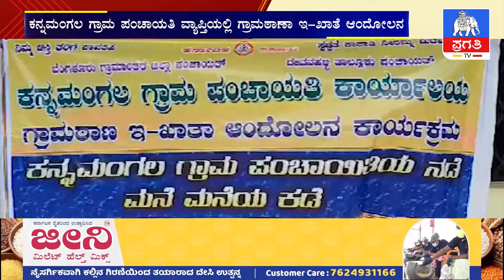ಕನ್ನಮಂಗಲ ಗ್ರಾಮ ಪಂಚಾಯತಿ ವ್ಯಾಪ್ತಿಯಲ್ಲಿ ಗ್ರಾಮಠಾಣಾ ಇ-ಖಾತೆ ಆಂದೋಲನ | Pragathi TV